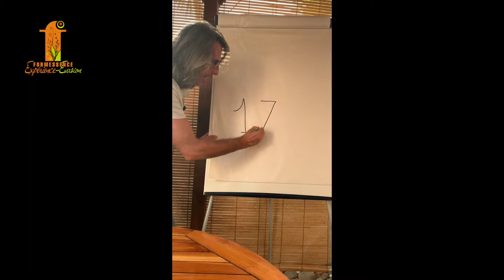numérologie et tarot - chemin de vie 7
Richard Albacete vous explique le chemin de vie 7